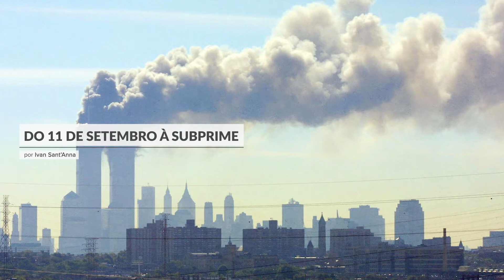Do 11 de setembro à subprime - Mercadores da Noite #183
No áudio de hoje, Ivan Sant'Anna vai compartilhar com você todo o processo criativo detrás de um de seus maiores best-sellers.